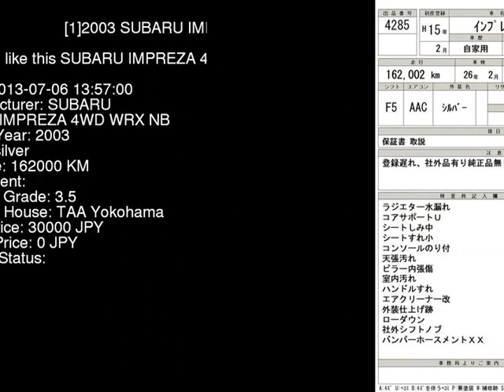2003 SUBARU IMPREZA 4WD_WRX_NB GDA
the Authority on JDMs since 2007!  . Details on this car from auction in Japan